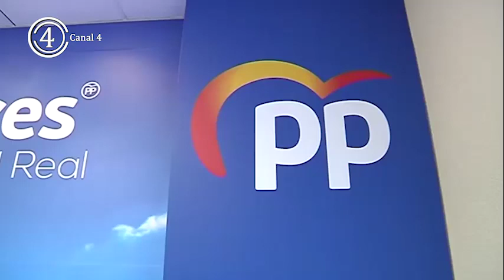Agudo exige a Page que deje de culpar a Madrid de los males de Castilla-La Mancha